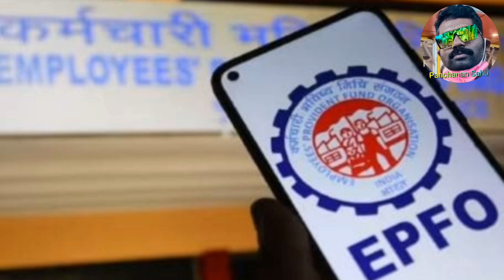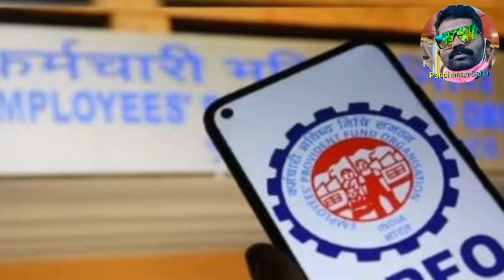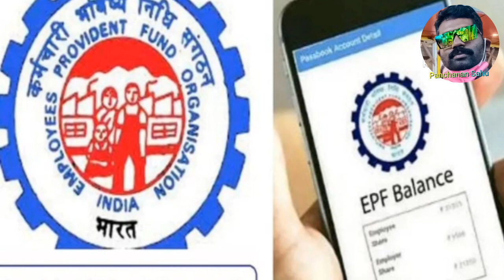EPFO କୁ ନେଇ ସରକାର ଙ୍କ ବଡ ଘୋଷଣା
epfo pension

Payment  ବୃଦ୍ଧି